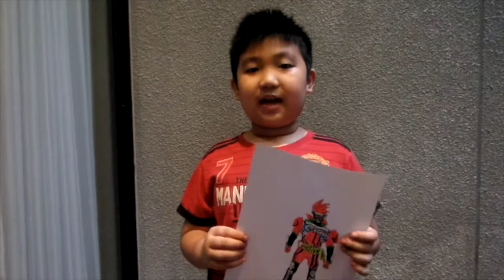How to Draw Kamen Rider Ex Aid (Kamen rider series 01)